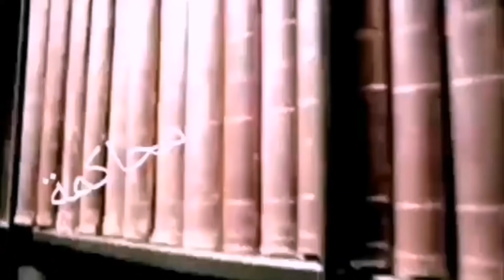(148) سر اختفاء جنيفر وابنتها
اختفاء سيدة متزوجة من منزل الزوجية دون أثر ،البحث عنها استمر لأكثر من 7 شهور دون أثر، ما السر الذي كان خلف اختفاء هذه السيدة وابنتها؟